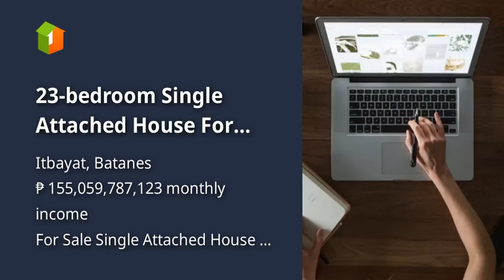23-bedroom Single Attached House For Sale in Itbayat Batanes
23-bedroom Single Attached House For Sale in Itbayat Batanes
House Type: Single Attached House
Number of Bedrooms: 23
Number of Bathrooms: 123
Floor Area in sqm: 2,123 sqm.